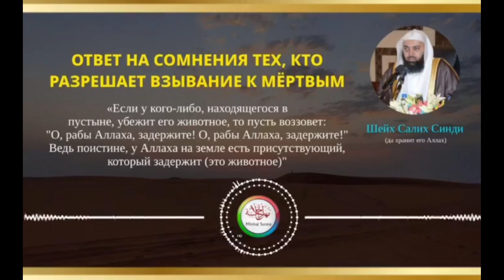Ибн Таймия о взывание к ангелам и мертвым.